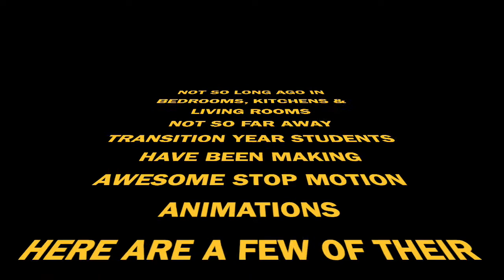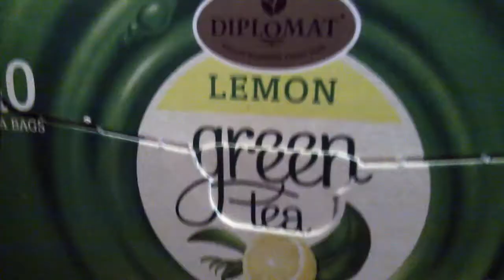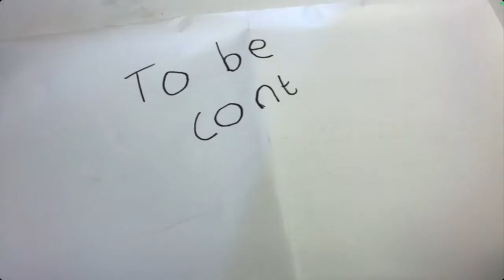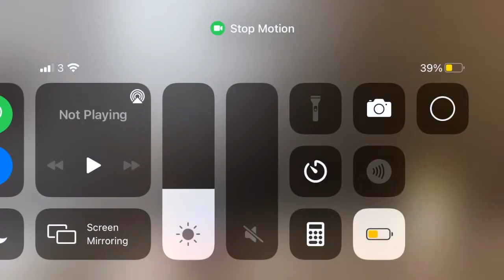TY-C Animation Movie PCS